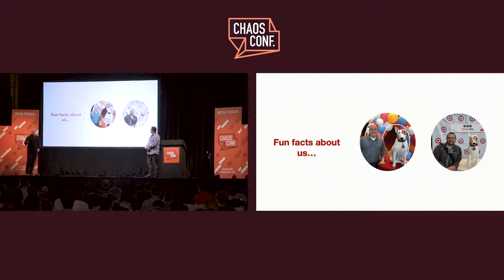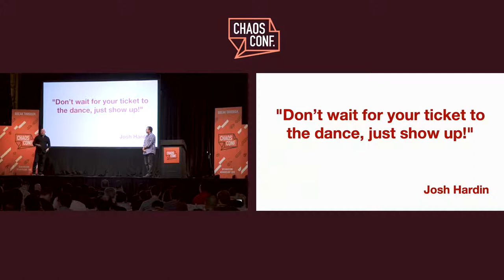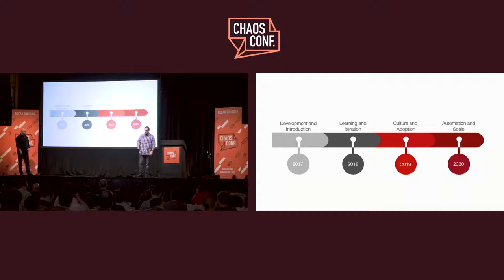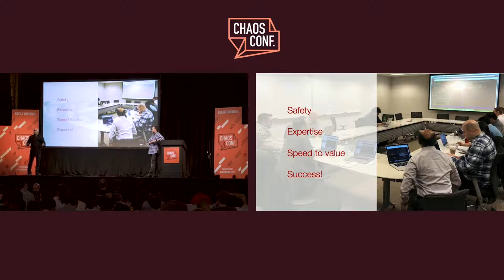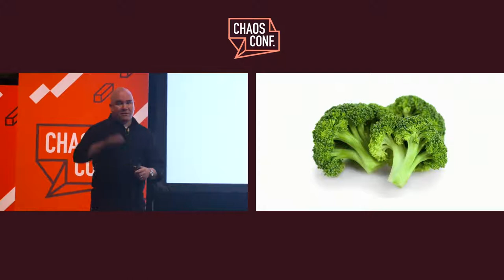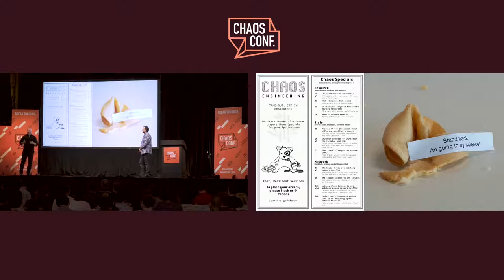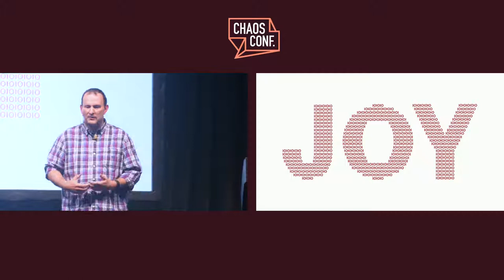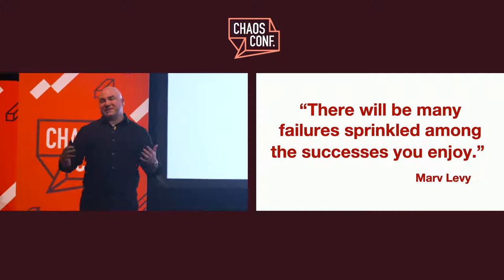Lenny Sharpe & Brian Lee: Finding the Joy in Chaos Engineering - Chaos Conf 2019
Brian Lee and Lenny Sharpe discuss their cutting-edge Chaos Engineering program at Target.